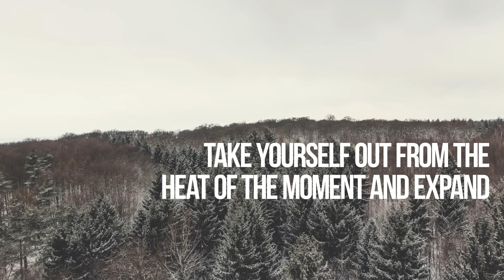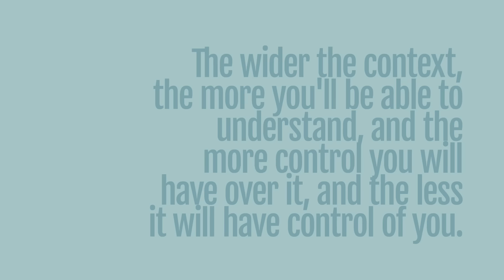Step Back From Your Fear- Terry Moore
Terry Moore addresses the common experience of being overwhelmed by fears, emotions, and concerns in life. He offers a simple, effective strategy: step back and broaden your perspective.

To God Through The World Book Amazon Link